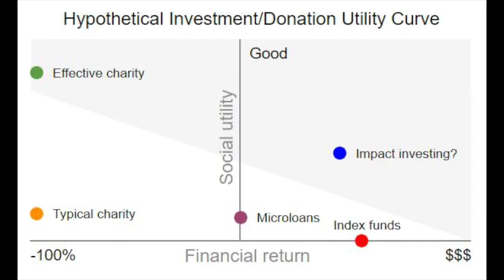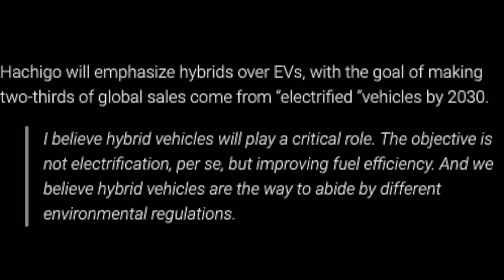Is Now Still a Good Time to Invest in Tesla.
Against many odds. The Tesla stock has sky rocketed further than the spaceX rockets. Is now still a good time to invest into TSLA? In this video, I'm going to talk about why I REALLY think about Elon Musk and my opinion on whether TSLA is still a good investment or not, today.

P.S. Yes, I know Elon Musk tackle more than the 3 industries I mentioned in the video.

About the 11ish Collective.

If you don’t believe in the work-life balance hype. If you believe that dreamers can and do make it then this channel is for you. If you’re constantly being accused of being “on” all the time, but you are secretly proud of it. You are one of us and we welcome you to the new 11ish collective! The 11ish collective is for like-minded-folks that are willing to do whatever it takes to turn passion into careers.

Whether you’re a new worker bee looking to win faster or you’re a hustler trying to turn the side projects into your full-time gig, we will help you tackle each day with confidence. The 11ish collective will bring you one step closer to who you are striving to become. In turn, your commitment and willingness to share your ambitions empowers the 11ish collective.

The 11ish collective is committed to being there for you with the best that we can offer. We learn, wear, and get inspired by the same things you do.

You are here to acquire what you need for the journey that is your life, to build greatness. Hone yourself with the 11ish collective.

11ish provides information to readers and viewers prepared solely for informational purposes and should not be construed as an offer to buy or sell or a solicitation of an offer to buy or sell any security or instrument or to participate in any transaction or trading activity. The contents are based upon or derived from information generally believed to be reliable although no representation is made that it is accurate or complete and 11ish accepts no liability with regard to the user's reliance on it. The information contained herein is a summary of any transaction described and is incomplete and provided for the convenience of the user and is subject to change without notice. This website and the information contained herein is not intended to be a source of advice or credit analysis with respect to the material presented, and the information and/or documents contained in this website do not constitute investment advice. Accordingly, any decision in connection with funds, instruments or transactions described or mentioned herein must be made solely on the information contained in a prospectus and no reliance is to be placed on any other representations.